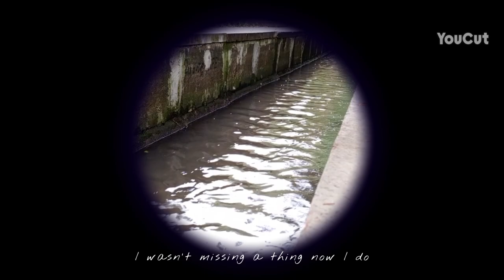i miss you darling....